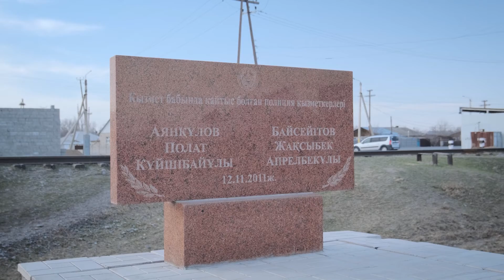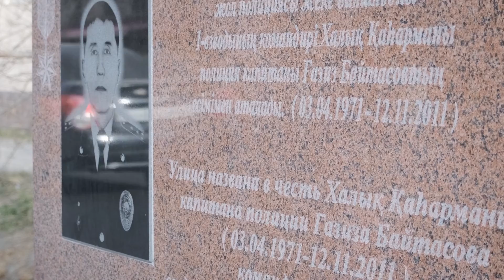Остаться в вечности - фильм о Халык Каһарманы Газизе Байтасове / теракт в Таразе в 2011 году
Десять лет назад жизнь в Таразе разделилась на «до» и «после» трагических событий субботы 12 ноября, когда обезумевший одиночка хладнокровно расстреливал людей и в погонах, и в штатском.
…После того трагического дня город долго будет входить в будничный ритм повседневности. Надолго у горожан останется настороженное отношение к несущимся мимо полицейским машинам с включенными сиренами и повышенное внимание к подозрительным прохожим... Произошедшее заставило по-другому взглянуть на свою жизнь, которая до этого казалась вполне безоблачной.
После 12 ноября по улице Казыбек би, на месте взрыва, разорвавшего мирную жизнь города на «до» и «после», каждый день появлялись свежие цветы. Разговоры о тех событиях можно было услышать везде – и в офисах, и на базарах, и от случайных прохожих. Все СМИ будут долго публиковать материалы о тех событиях, о людях, которые пострадали от рук террориста – пятеро погибших сотрудников правоохранительных органов и двое гражданских лиц, а также трое раненых полицейских.
Наибольшее внимание, конечно, вызывает личность капитана полиции Газиза Байтасова, который поставил точку в злодеяниях террориста.